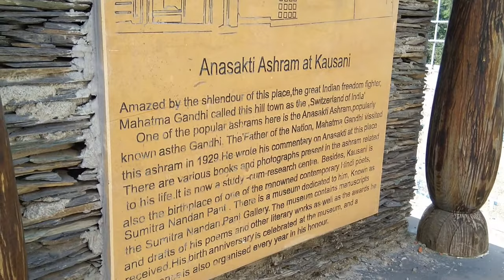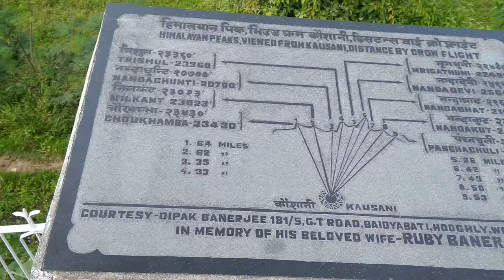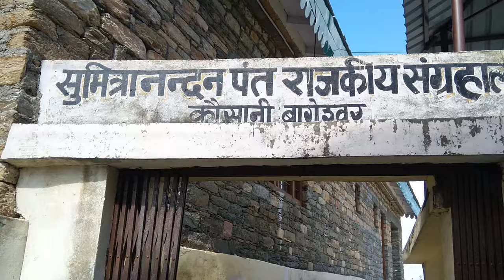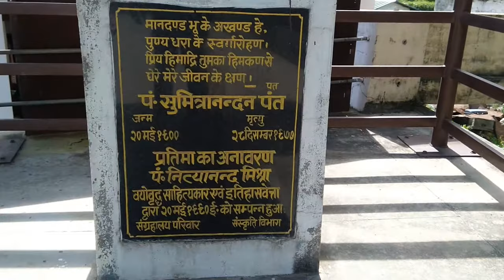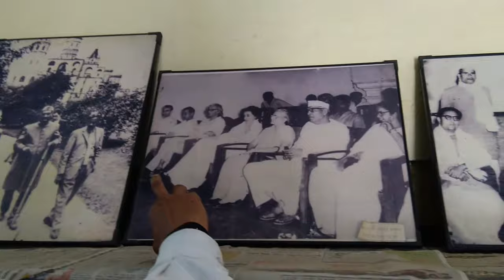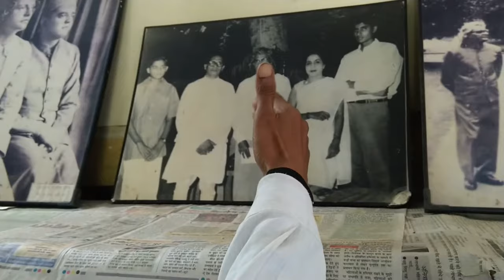Gandhi Anasakti Ashram | Sumitranandan Pant Government Museum | Episode -4 | Travel Vlog 😊😊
Sumitranandan Pant Museum is a place with an artistic taste and is a whole new world in itself. Dedicated to famous Hindi poet who was born in Kausani, it offers a wide range of his creative work on display from manuscripts of poems and draft work of her literary work to his awards and letters written by and to him.

A large collection of his books in English and Hindi are showcased in a glass shelves. To celebrate his birth anniversary, every year a poetry discussion is organized in the museum.

Anasakti Ashram is a peaceful place in Kausani famous for the stay of Mahatma Gandhi for two weeks in 1929. Also known as Gandhi Ashram, this place was described by Gandhi Ji himself as the Switzerland of India, after falling in love with its pristine beauty. In the same place he treatise and practised the Anasakti Yoga. There is a small prayer room in this ashram where prayers are held every morning and evening.